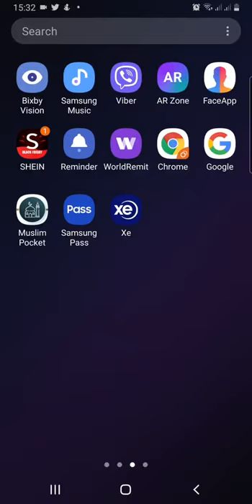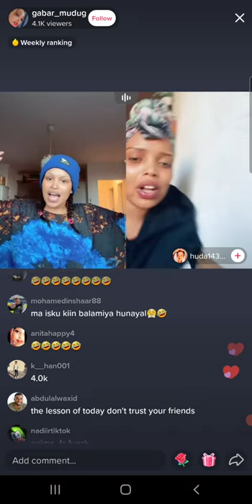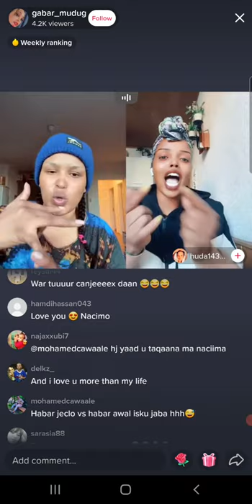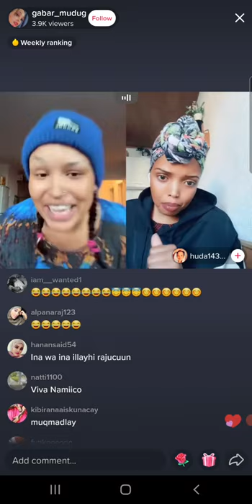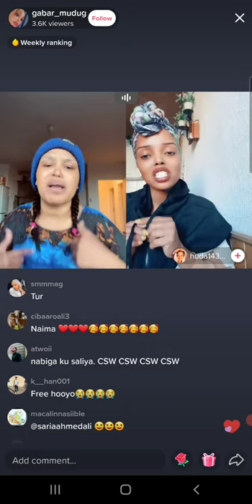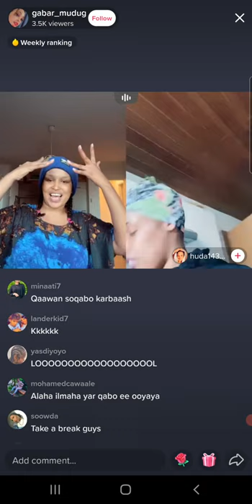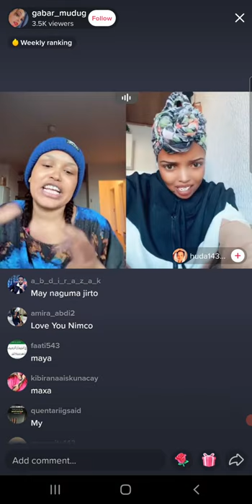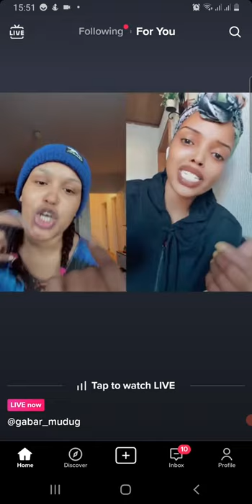Naciima Iyo Saaxiibteed O Balaha Iska Rifay